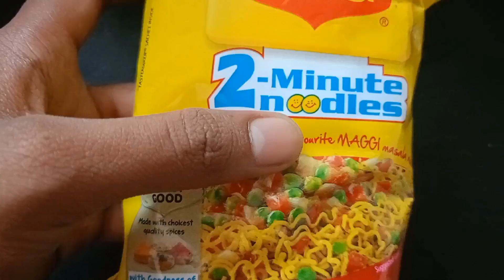Masala Maggie with Magic Masala 🤤🤤🤤😋😋😋